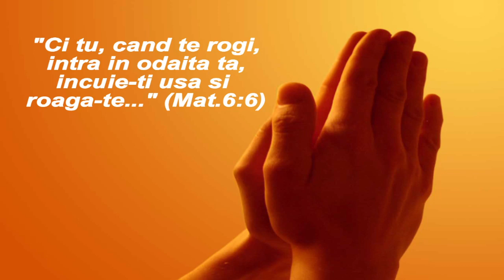Program Biserica "HARUL" Zalau - seara - 20.01.2019